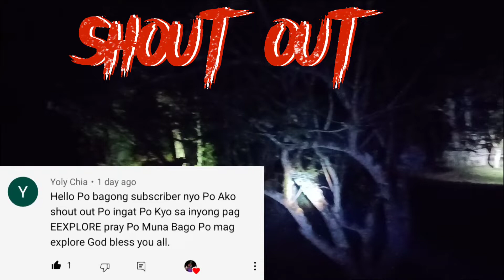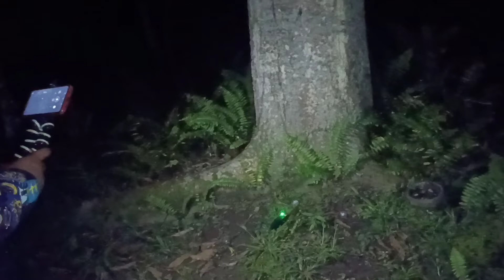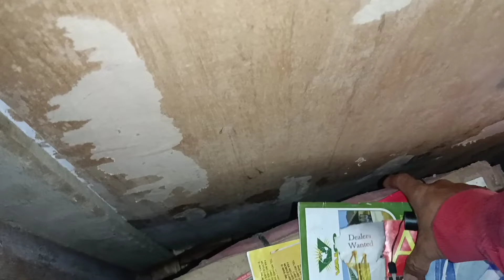MGA ELEMENTO SA BAHAY NA MY UNDER GROUND NAG PRAMDAM COLLABORATION W/ ALPHA GHOST 01|HENRY GHOSTTV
RELATED GHOST HUNTERS

KUYA RED GHOST ADVENTURE
DONSKIE GHOSTTV
GHOST HUNTER 44
HENRY GHOSTTV
ALPHA GHOST 01
STORYANG KILABOT
REAL GHOSTTV
CREEPY MEGZ08
SMOKE CREEPY GHOST
DON CARLO GHOST HUNTER
MAGGIE THE CREEPY
DYOLIEKS GHOSTTV
NIGHT GHOST22